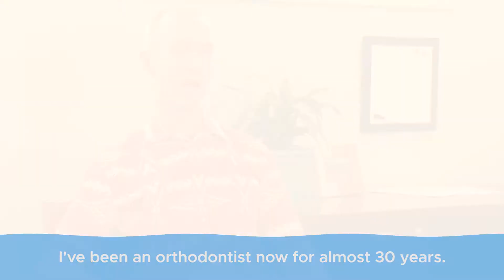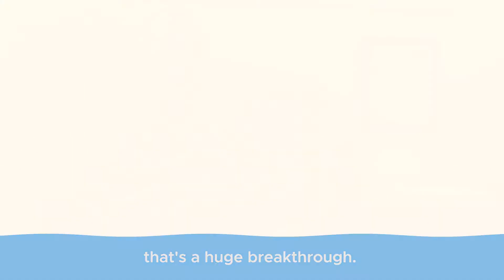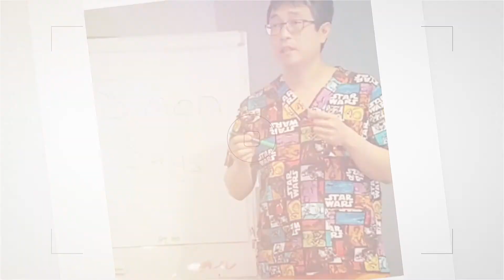Treat Kids Early. Develop Straight Teeth Naturally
📞 Are You a Dentist Seeking Dr. Wong’s Expertise to Review or Supervise Your Child's Case or Address an Urgent Patient Case?
🚀 Join Our Upcoming 2-Day Introduction to our 9-18 Month Residency Program on Early Interceptive Postural Orthodontics (Livestream only via Zoom). On this link gain access to all of Dr. Wong's 135+ cases submitted for research (Texas A&M and Alberta University).